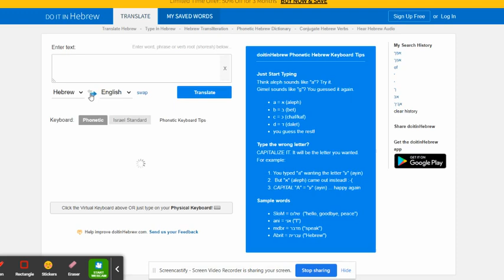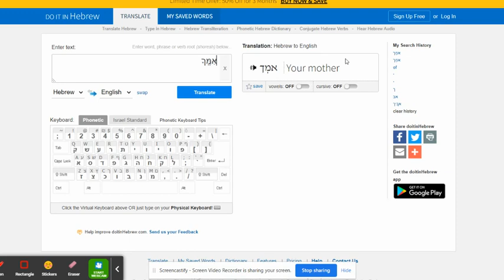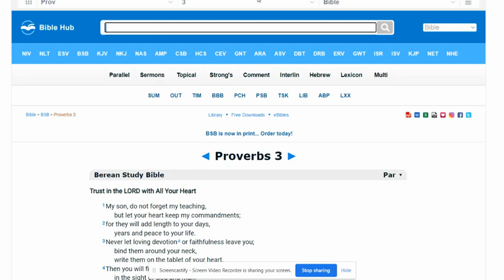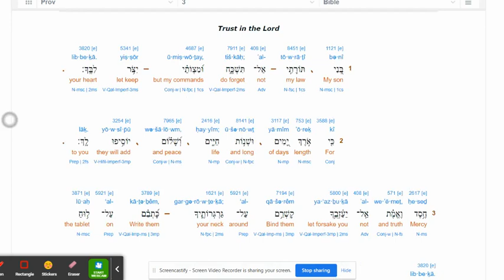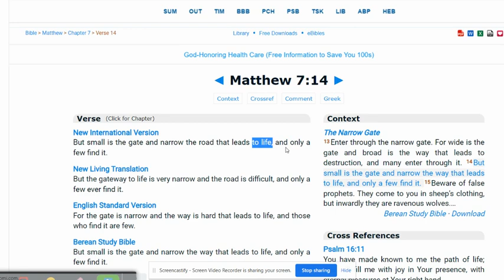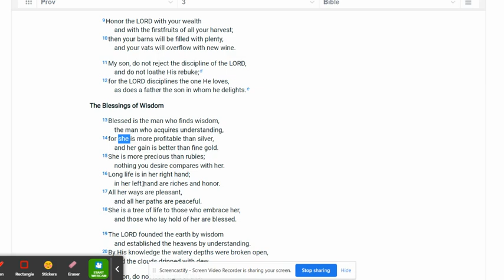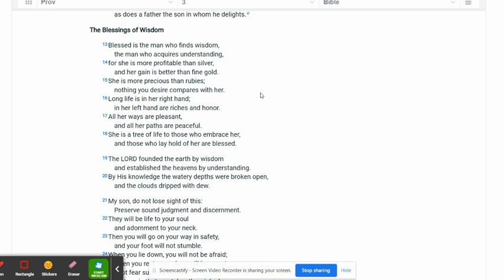THE TORAH IS YOUR MOTHER = The Law of YHVH = THE LAW OF THE MOST HIGH GOD AND GLORY IS OUR MOTHER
FYI, i am by NO means calling YHVH a female. God's Law is a mother to those that obey it. Because if we Obey God's Law, then God literally watches over us and protects us, just as a mother watches over and protects their children. I know a lot of people wont be strong in the mind to grasp that, the same way people didn't understand Yahshua when he said you had to drink of his blood and eat of His flesh. Many will  be blind to God's parables.
John 6:54,  John 6:66